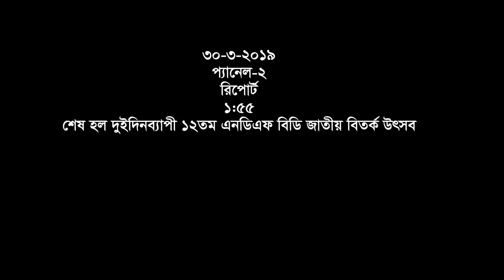NDF BD National Debate festival